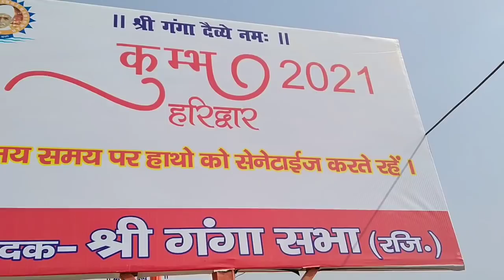Father-in-law ke liye jaldi banana padta hai | Matar mushroom masala | Haridwar Mahakumbh 2021..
Hii everyone,
              Today in this video I have told you the recipe of matar mushroom paneer.

Ansh's channel:-
Home guitar lessons & gaming